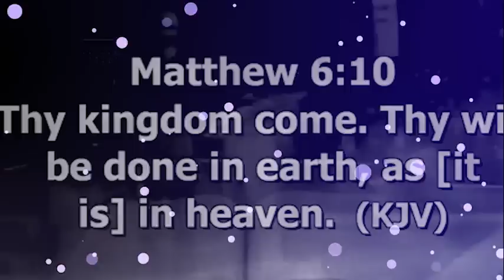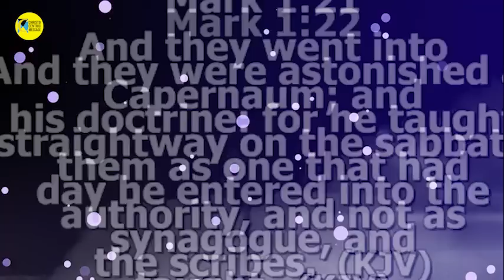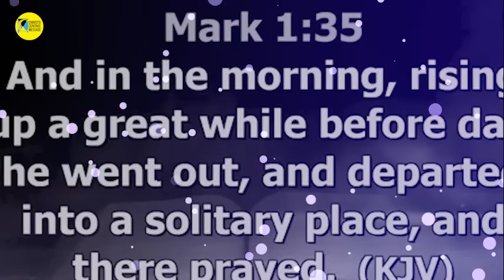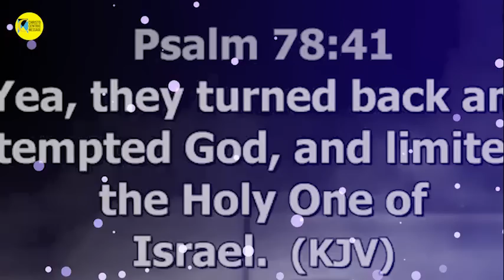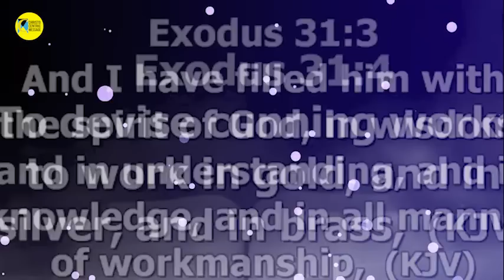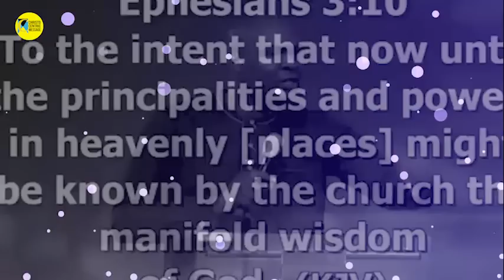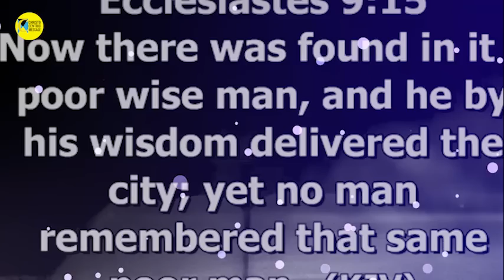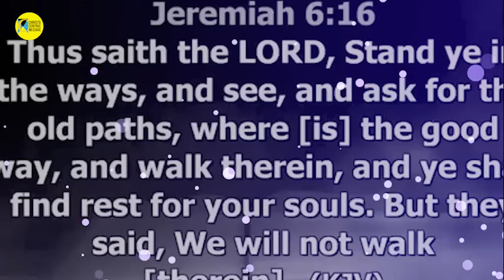WAYS TO KEEP GOD PRESENT IN YOUR EVERYDAY LIFE? - APOSTLE JOSHUA SELMAN